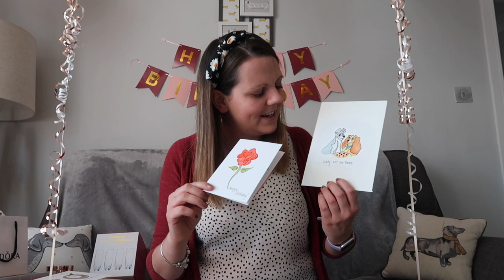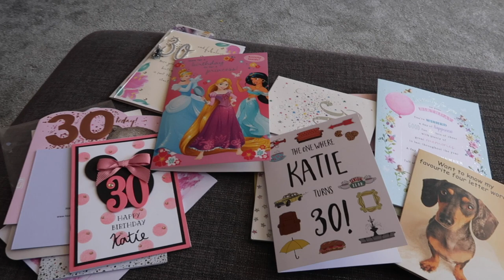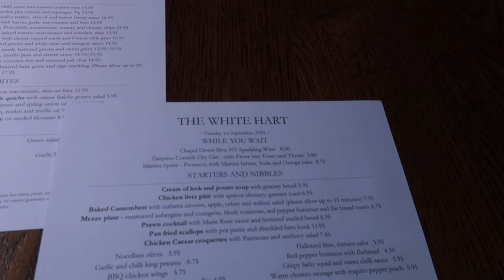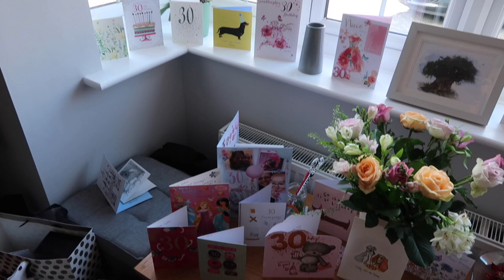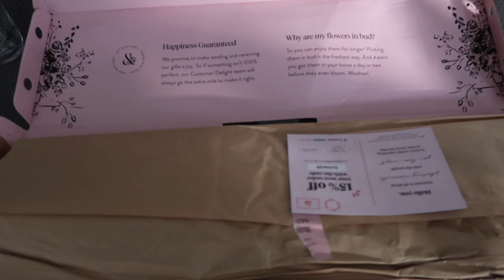30th Birthday Celebrations | Knole Park | Dog friendly Pub | Birthday Surprises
It was a big birthday for Katie this year as she joins the 30 club! While celebrations haven't been exactly as planned for obvious reasons, we still had a lovely day in the sunshine in Sevenoaks, exploring the grounds of Knole Park and enjoying a yummy lunch in a dog friendly pub!!

We also talk through the new rules and the process for gaining entry into National Trust properties.

Thank you for joining us on our latest adventures!

Katie and Dean

xxx